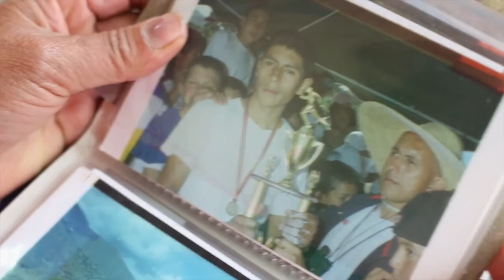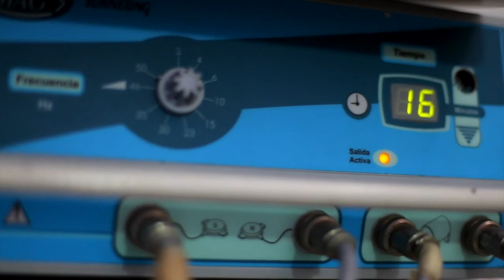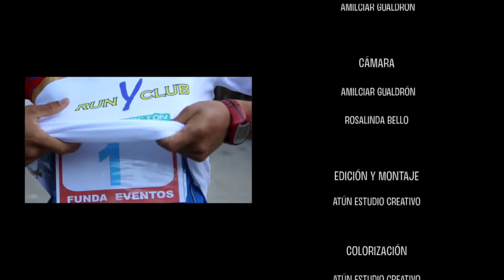El camino a la montaña - por Atún Estudio Creativo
Corto Documental  Producido por Atún Estudio Creativo

1er Lugar en el Festival de Videos Mérida Mukumbarí Films Festival 2016, Mérida-Venezuela.

Samuel Dávila, joven corredor de Montaña del poblado de la Mesa de Esnujaque en el estado Trujillo en Venezuela.

"Camino a la Montaña"

Dirección: Amilciar Gualdrón
Dirección de Fotografía: Amilciar Gualdrón
Cámaras: Amilciar Gualdrón - Rosalinda Bello
Producción: Atún Estudio Creativo